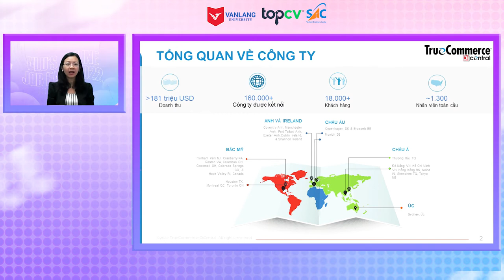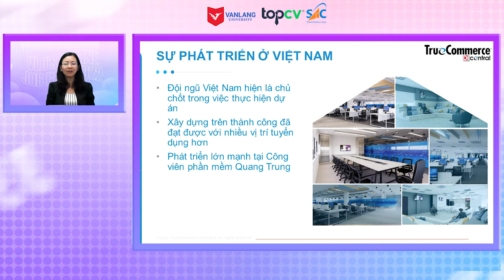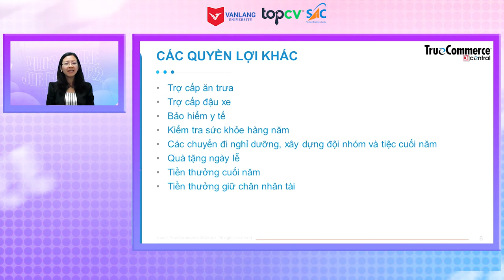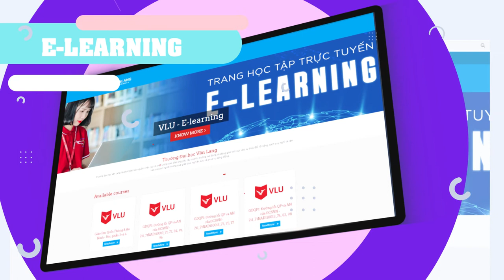VLU'S JOB FAIR ONLINE 2022 - UPSKILLING FOR SUCCESS | TRƯỜNG ĐẠI HỌC VĂN LANG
Ngày hội việc làm là hoạt động thường niên tại Trường Đại học Văn Lang, nhằm tăng cường phát triển quan hệ hợp tác tốt đẹp giữa Nhà trường với doanh nghiệp trong công tác đào tạo và tuyển dụng, tạo cầu nối giữa doanh nghiệp và sinh viên, xây dựng môi trường thực tế giúp sinh viên có cái nhìn trực quan về nhu cầu tuyển dụng của các đơn vị sử dụng lao động.

Năm 2021 là năm đầu tiên Văn Lang tổ chức mô hình Job Fair Online thích ứng với diễn biến phức tạp của đại dịch Covid-19. Năm nay, chương trình VLU's Online Job Fair tiếp tục tổ chức mùa thứ 2 với chủ đề “Upskilling for Success”. Chương trình mang đến chuỗi sự kiện hướng nghiệp kết hợp ngày hội việc làm theo hình thức trực tuyến, quy tụ 300 doanh nghiệp và mang đến 5000 cơ hội việc làm cho sinh viên. Chương trình do Trung tâm Phát triển Năng lực Sinh viên, Trường Đại học Văn Lang chủ trì tổ chức từ ngày 02/04/2022 đến hết ngày 12/05/2022, hứa hẹn mang đến nhiều hoạt động sôi nổi cho sinh viên Văn Lang.

VLU's Online Job Fair 2022 sẽ xuyên suốt tổ chức hàng loạt các sự kiện, bao gồm:
📌 Cổng thông tin – Ngày hội Việc làm kết nối doanh nghiệp
📌 Khóa Elearning Chuẩn bị ứng tuyển công việc
📌 03 Workshops về hướng nghiệp và kỹ năng ứng tuyển
📌 05 Cuộc thi kỹ năng nghề
📌 Chương trình thăm quan doanh nghiệp và ngày hội tư vấn hướng nghiệp cá nhân
📌 01 Đề tài kỹ năng từ doanh nghiệp
📌 03 Webinars hiểu nghề và văn hóa doanh nghiệp
📌 01 Lễ bế mạc - Tổng kết và trao giải